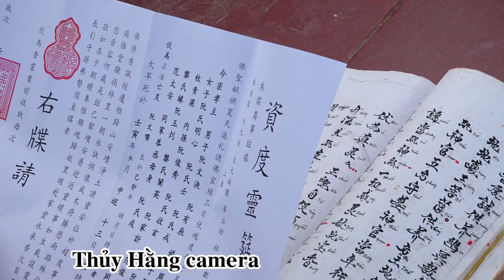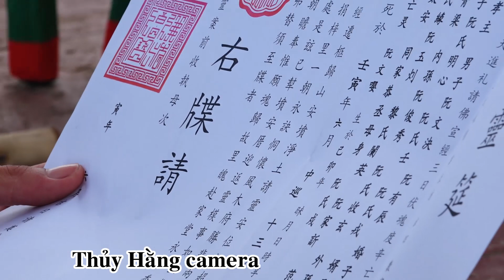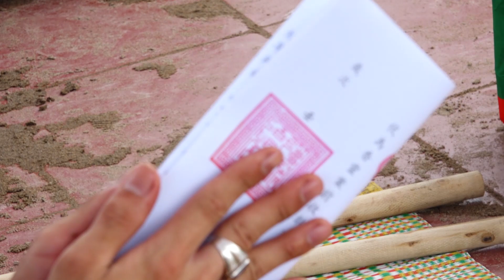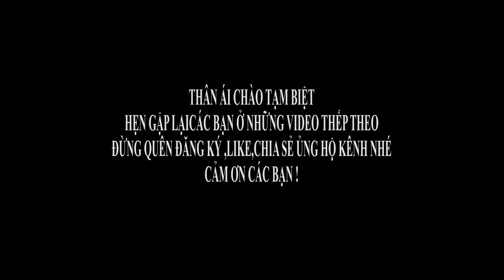THÀY LÀM LỄ TẠ MỘ